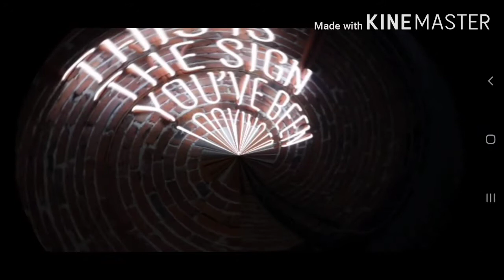Sniper Highlights? Garena Ranked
This will be my last video for the next 5-6 weeks due to my studies. This sniper gameplay is honestly more mediocre but I am trying to relearn certain things as well as improve my own movement now . Hopefully i can test my different settings to find a better HUD that fits me soon .

The discord servers I represent as a content creator

I am from Team Decrepit and Team Aspect . I also am a coach for another clan .
However I dont belong to any specific clan .
No past clans.
Roles I play: Mixture of all . Basically I am more of a flex player ,meaning I will change roles to help my team immediately .
After my exams, I am free to pick up some scrims. If you want to ask me for scrims,join my  team discord server. Thank you😁